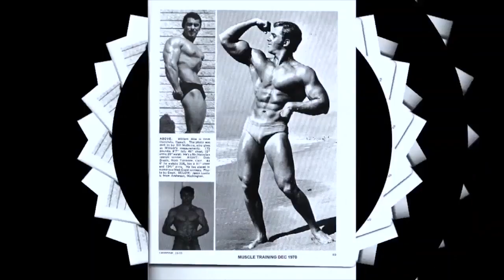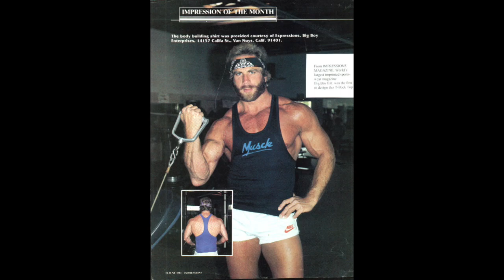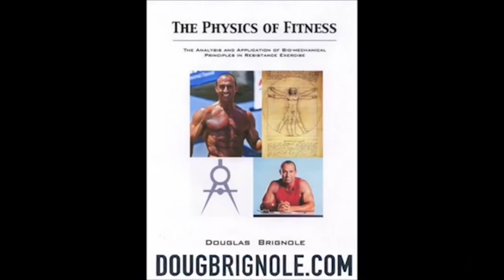How Many Grams Of Protein To Build Muscle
one gram per one lb of body weight.  This is the best way to judge your intake of protein'
code ric 10 original golds gym t shirt w my signature